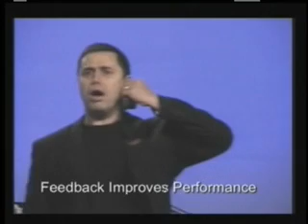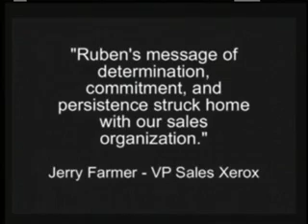Olympic Motivational Speaker Ruben Gonzalez - Making Your Life an Adventure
(30 day 100% money back guarantee).
Learn how to achieve your goals faster.

Four-time Olympian Ruben Gonzalez on success.

Ruben Gonzalez
Four-time Olympian
Bestselling Author
Award-winning Keynote Speaker
Over 100 Fortune 500 clients